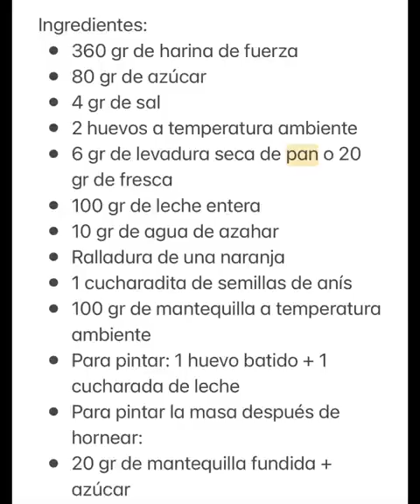Pan de todos los muertos o pan muerto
Ingredientes:
* 360 gr de harina de fuerza
* 80 gr de azúcar
* 4 gr de sal
* 2 huevos a temperatura ambiente
* 6 gr de levadura seca de pan o 20 gr de fresca
* 100 gr de leche entera
* 10 gr de agua de azahar
* Ralladura de una naranja
* 1 cucharadita de semillas de anís
* 100 gr de mantequilla a temperatura ambiente
* Para pintar: 1 huevo batido + 1 cucharada de leche
* Para pintar la masa después de hornear:
* 20 gr de mantequilla fundida + azúcar
Se hornea a 180º durante unos 25 minutos